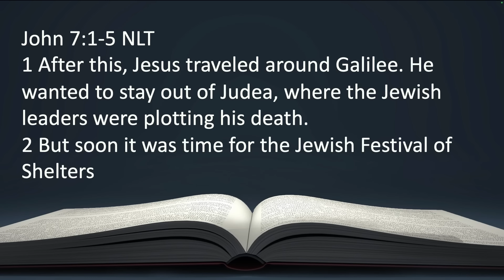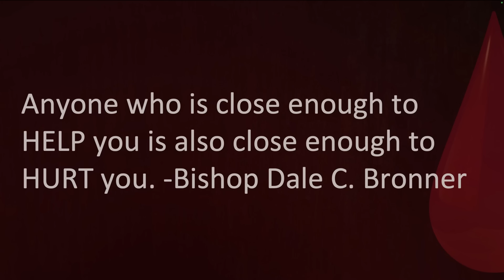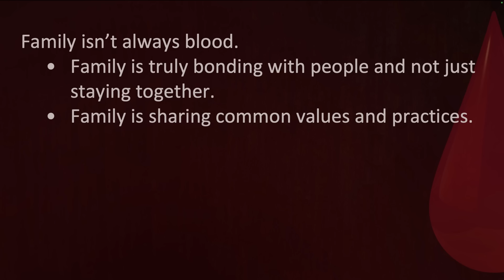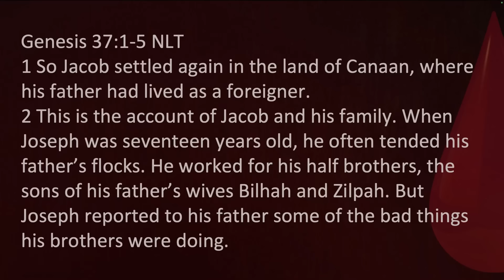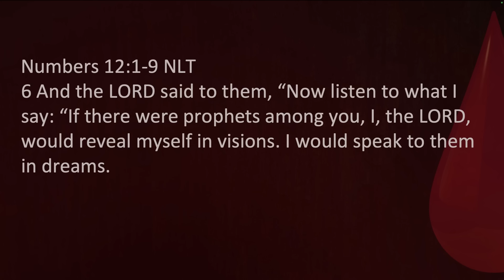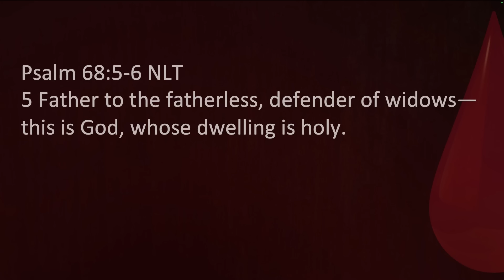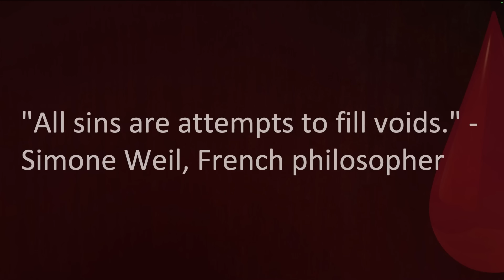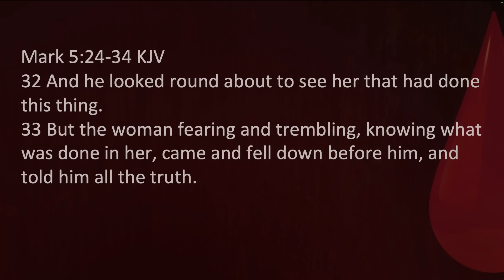The Issue of Blood | Bishop Dale C. Bronner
To support the ministry:
Text: Text "WOF" to 73256

Church Address:
212 Riverside Pkwy